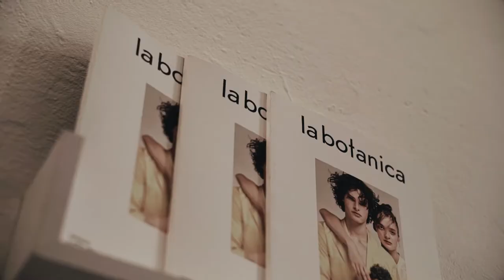HAY-HAY at Milan Fashion Week 2019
On February 24, 2019, HAY-HAY Fashion Concept Store in collaboration with Tariel Bisharian Showroom - Milano presented a selection of talented emerging designers.
Brands exposed: SOMA jewellery, Shabeeg, Anetscollection, LILIT ART STORE, ZGEST, Artuyt, Armine Ohanyan PARIS, and also Daphne couture, Naughty Sunday.
Video: Кирилл Логинов
Media partner: Fashion Week Online